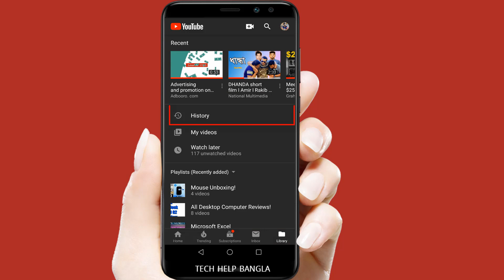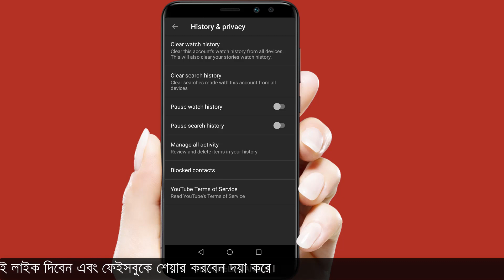How to Clear YouTube Search History | How to delete YouTube history on mobile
In This video i am going to share with you How to Clear YouTube Search History.